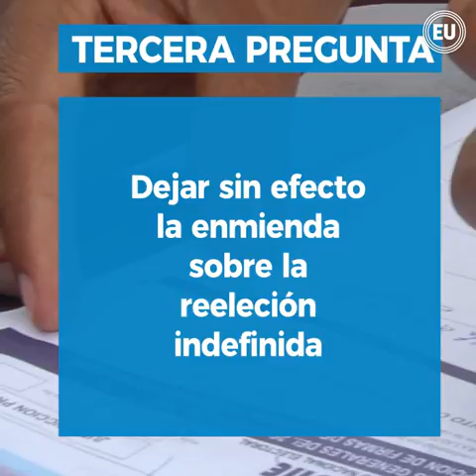Estos son los 7 temas de la consulta popular de Lenín Moreno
El Gobierno Nacional, a través de la Secretaria Nacional Jurídica, Johana Pesántez, entregó este lunes el pliego de preguntas para la consulta popular a la Corte Constitucional (CC). En su informe semanal de labores, el presidente de la República Lenín Moreno amplió las siete temáticas que se consultará a la ciudadanía, previo a la calificación de la Corte Constitucional.